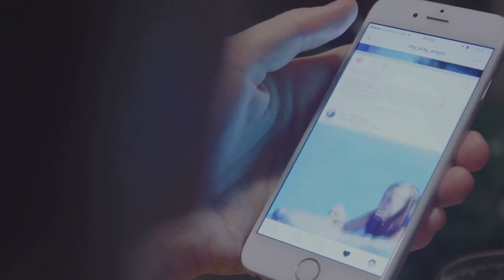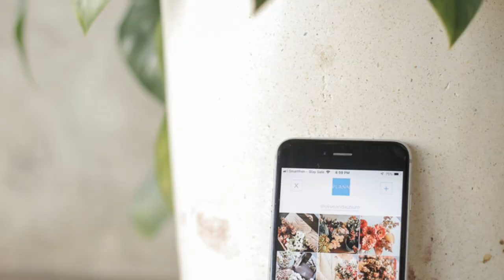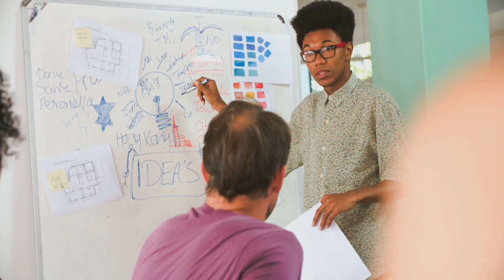Pimp deine Pics: Kreative Ideen für atemberaubende Social Media Fotos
Entfessle das volle Potenzial Deiner Social Media Fotos! In diesem Video „Pimp deine Pics“ zeigen wir Dir kreative Ideen, um atemberaubende Bilder zu erstellen, die Likes und Shares förmlich anziehen. Egal, ob Du ein Künstler, Designer oder Content Creator bist – die richtige Bildgestaltung kann Deine Online-Präsenz revolutionieren. Von grundlegenden Techniken der Fotografie bis hin zu effektiven Bearbeitungstipps – wir geben Dir das nötige Handwerkszeug, um Deine Visionen in beeindruckende visuelle Geschichten zu verwandeln.

Lass Dich inspirieren und entdecke, wie viel Spaß Fotografie machen kann! Teile dieses Video mit Freunden und bringe Deine Fotografie auf das nächste Level!

OUTLINE:

00:00:00 Why Stellar Photos Matter
00:01:21 Defining Your Social Media Vision
00:02:46 Mastering Photography Basics

Made with invideo AI (with Idea, Script and Content by Joachim Rodriguez, Kunstplaza).